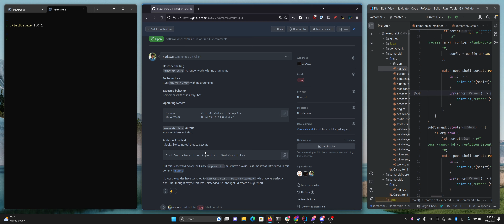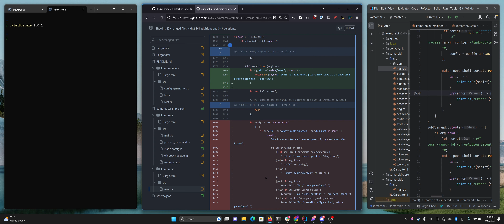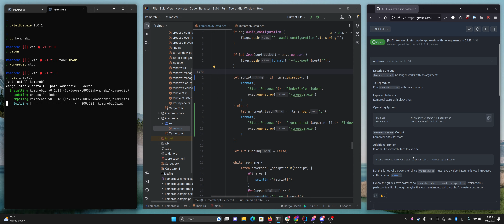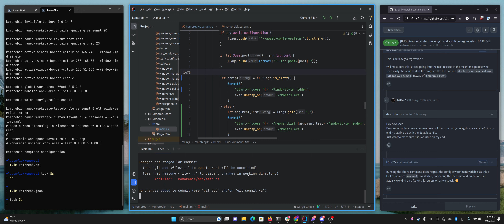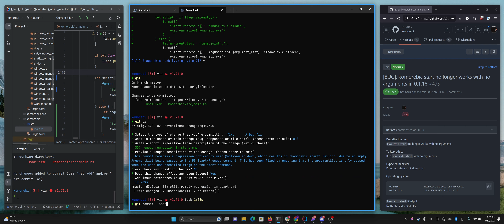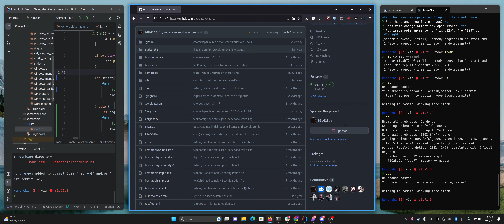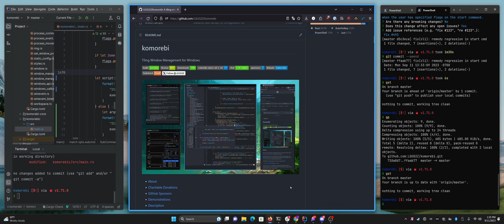Fixing a Forgotten Regression! | Developing in Rust 🦀| Komorebi | Win11 Tiling Window Manager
The first few seconds of audio got a little garbled unfortunately! Audio returns to normal at 00:17 - if you want to skip ahead you won't be missing anything :)